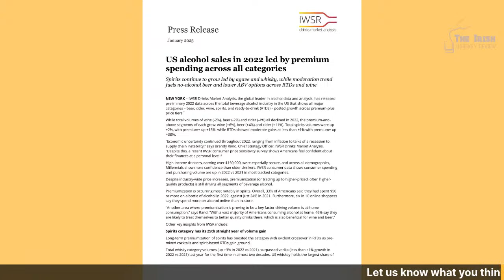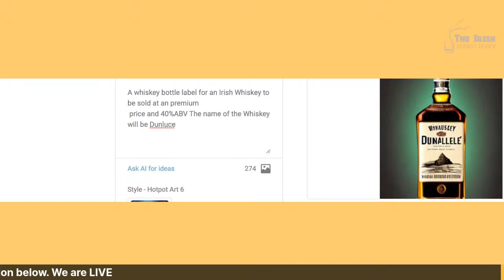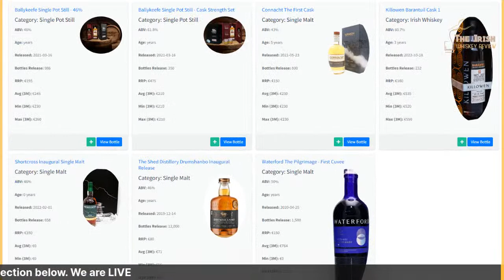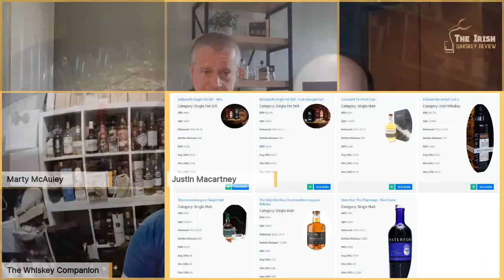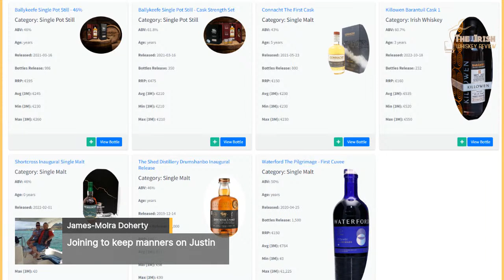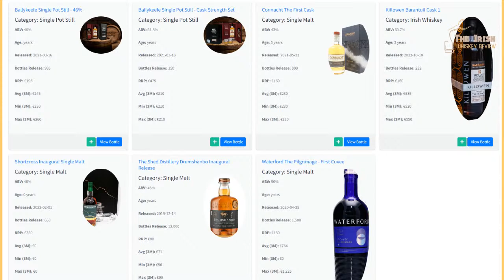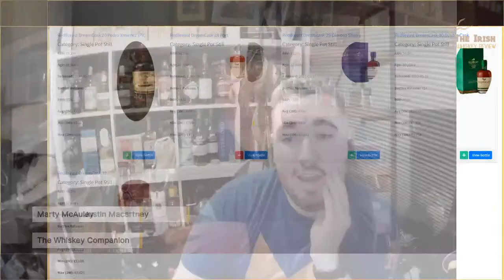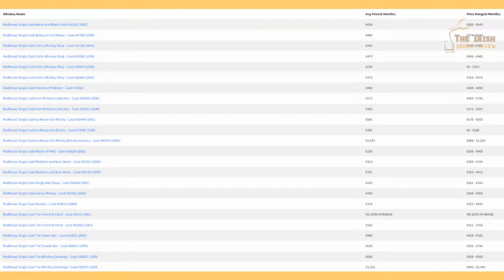Marty's finally commits to making his own whiskey so far he has designed the bottle and the label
After This Week In Whiskey plus The Latest from the Whiskey Companion